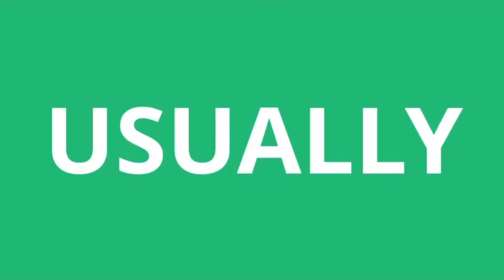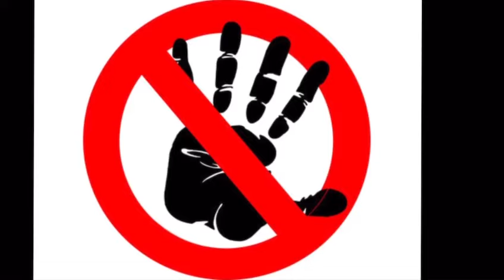இரண்டாகும் அருச்சுனா கட்சி | City Tamils